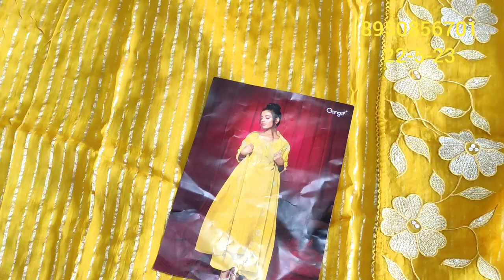🌹गंगा के प्लेन सूट🌹प्योर दुपट्टे के साथ और 🎉ओरगंजा के 🎉पार्टी वियर सूट 👌गजब के डिजाइन💃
your quary-
HI,
ऑर्गगंजा के
गजब के डिजाइन

retail market
cotton suits
flipkart
Saste suit
your Quary:-

@fancy suits
करवा चौथ
new collection
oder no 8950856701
wholesale market
flipkart
technical guruji
flipkart haul
retail market
other links:- @DEEP BOUTIQUE COLLECTION GOHANA
@fancy suits
करवा चौथ
new collection
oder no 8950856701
wholesale market
flipkart
technical guruji
flipkart haul
retail market